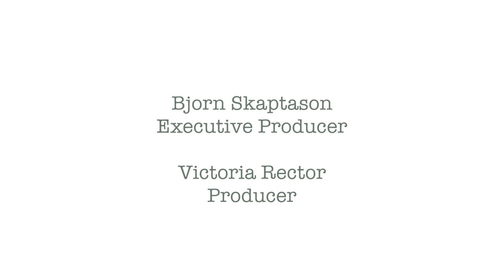Kent Krueger on Solved! S. 2 ep. 10.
Libby welcomed Kent Krueger back to Solved! on October 1, 2018, to discuss Kent's new novel, Desolation Mountain. A Cork O'Connor mystery.